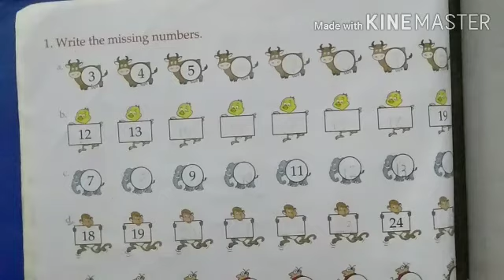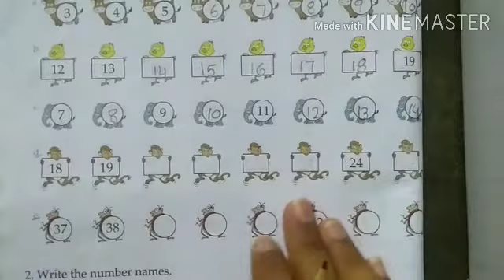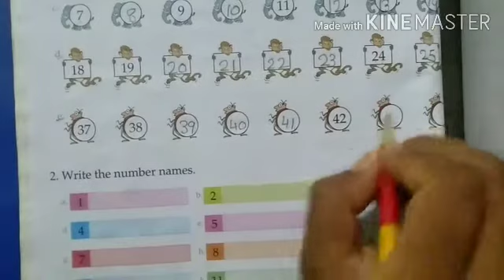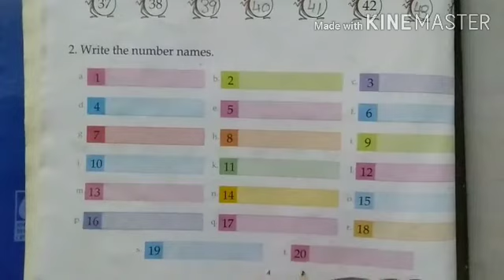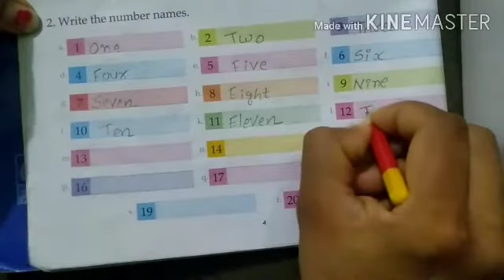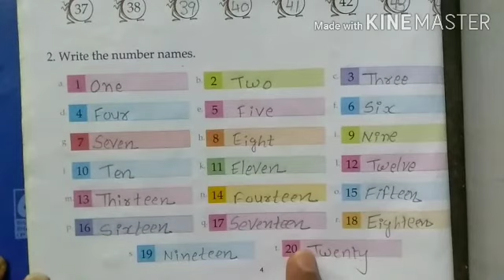Std 1 st maths